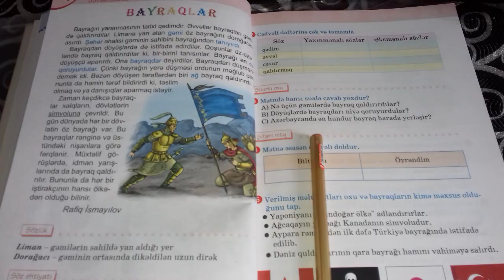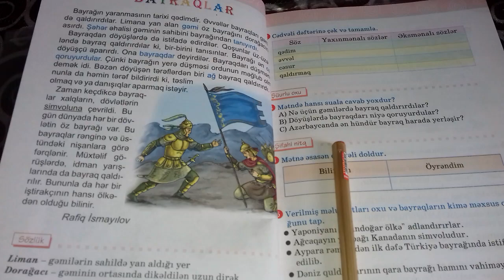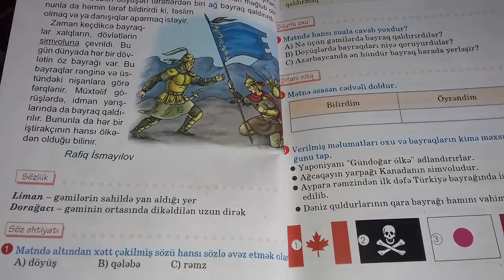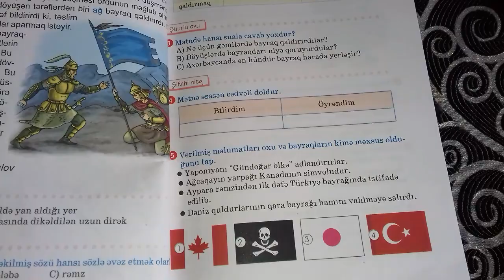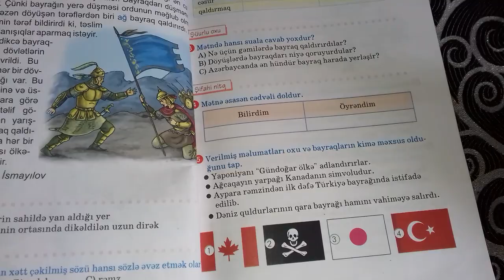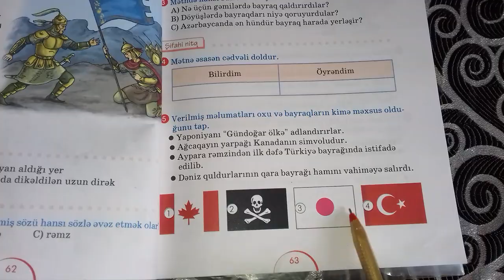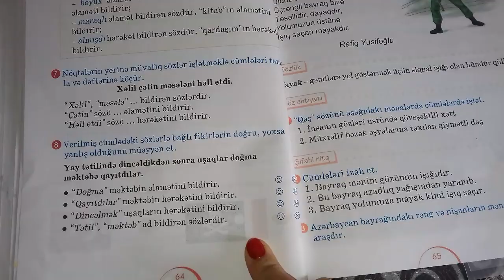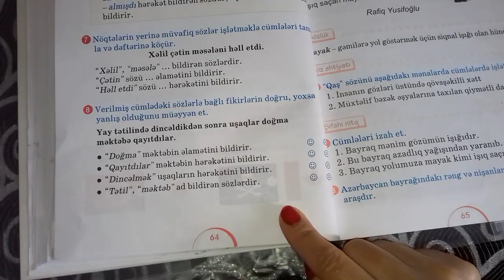II sinif Azərbaycan dili, səhifə 62-63-64/ Bayraqlar